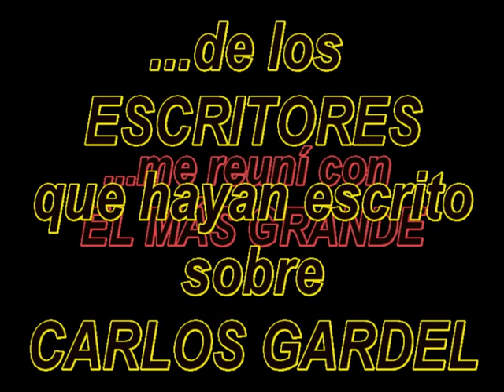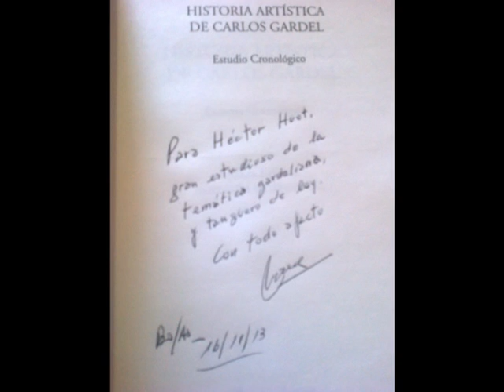MIGUEL ÁNGEL MORENA Y HÉCTOR HUET - Sábado 16 de Noviembre de 2013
UN GRAN HONOR ME DIÓ EL MÁS GRANDE DE LOS ESCRITORES SOBRE CARLOS GARDEL DON MIGUEL ÁNGEL MORENA CUANDO ME FIRMA SU LIBRO "HISTORIA ARTÍSTICA DE CARLOS GARDEL" 5TA. EDICIÓN QUE COMPRÉ EN LA PROPIA EDITORIAL CORREGIDOR. FUE EN UN BAR "SAN CAYETANO" EN JURAMENTO 2447, ZONA BELGRANO, CIUDAD DE BUENOS AIRES.  ¡GRACIAS DON MIGUEL ÁNGEL MORENA, FUE PARA MI UN GRAN HONOR!!!